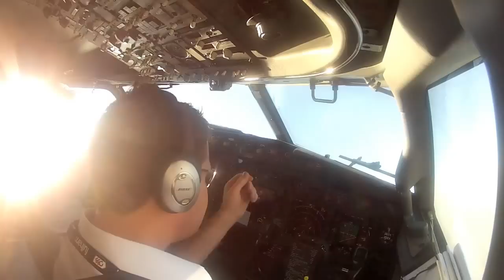Amazing Cockpit View Boeing 737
Takeoff and landing of a Boeing 737 with real live cockpit view